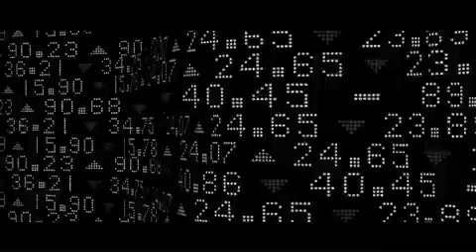Look Away (Bring on The Night) by Donn Bhat feat Ravi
A Promo for the Mtv Show "Bring on The Night" featuring the song Look Away by Donn Bhat.

Donn Bhat + Passenger Revelator is the live music project of producer
Donn Bhat, comprising of Sankarshan Kini (trumpet, violin, guitar, bass) and
Ashwin Andrew (drums, percussion). The band has managed to create a
unique space in India's growing independent music industry being the
only act that blends Rock, Psychedelic, Fusion, Folk, DnB and Electronica.